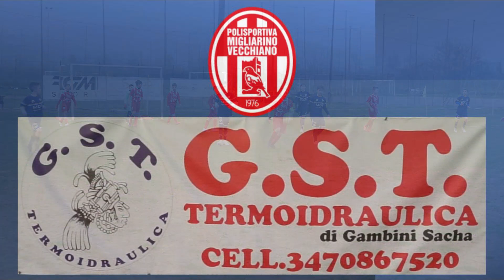Torneo Pasqua insieme Migliarino Calci